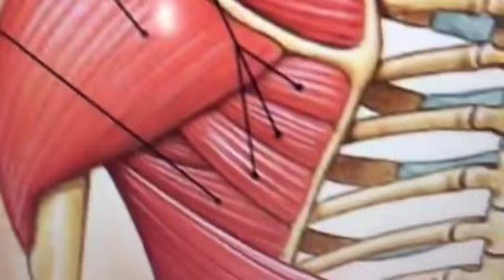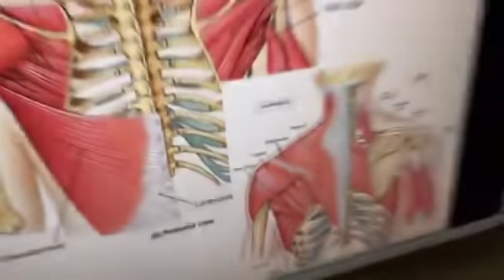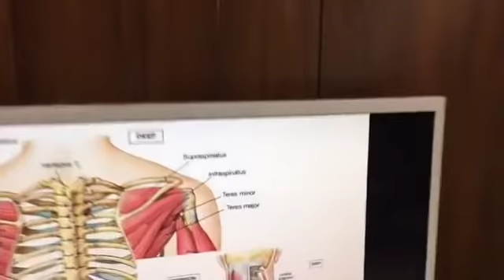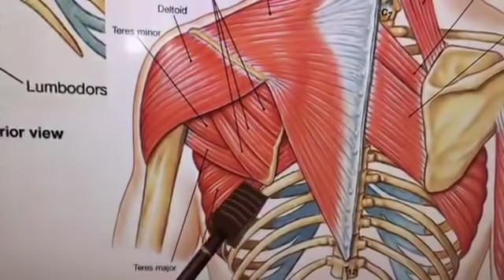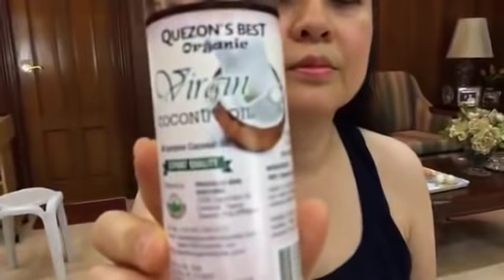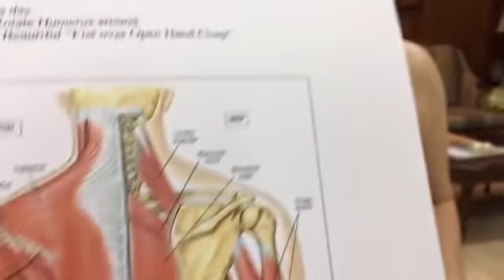MASSAGE at STRETCHING: Balikat, Leeg, Likod - ni Doc Willie at Liza Ong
MASSAGE at STRETCHING: Balikat, Leeg, Likod

Video ni Doc Willie Ong at Doc Liza Ong

Para sa Frozen Shoulder: Masakit na Balikat
1. I-masahe ang masel sa may likod ng kili-kili at sa harap ng kili-kili (pectoralis muscle).
2. I-masahe ang masel sa leeg gamit ang kabilang kamay (trapezius muscle).
3. I-masahe ang braso mula sa balikat pababa (deltoid muscle).
4. Puwede gumamit ng coconut oil at lotion para mas madulas.